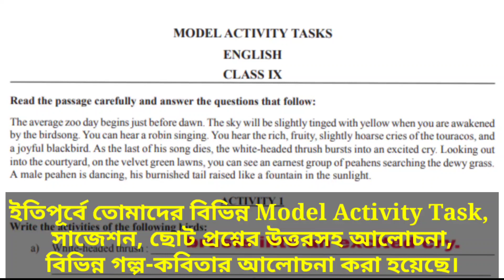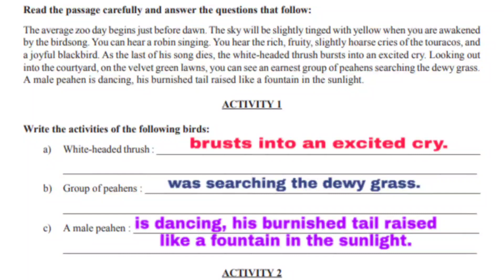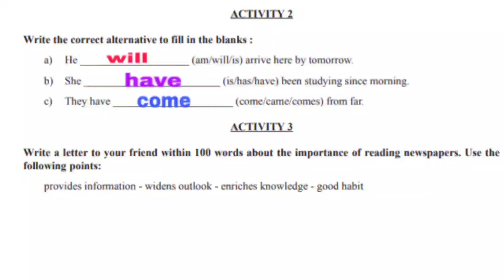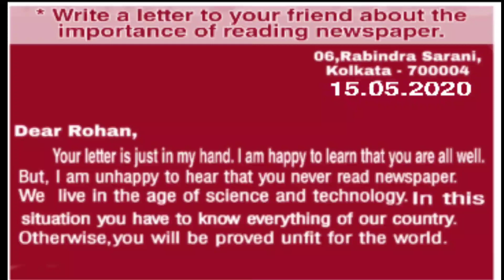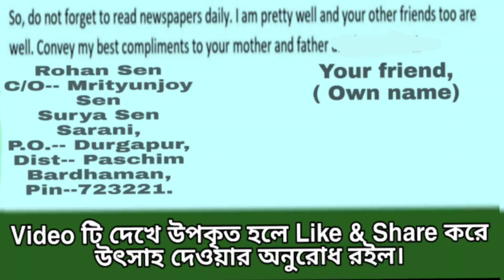Class 9 English Model Activity Task (Part-2) Answer * model activity task of class nine with answer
* Today we provide Class Nine's Model Activity Task's ( English ) full answers. Hope, it wiil be helpfull for all students of class nine.